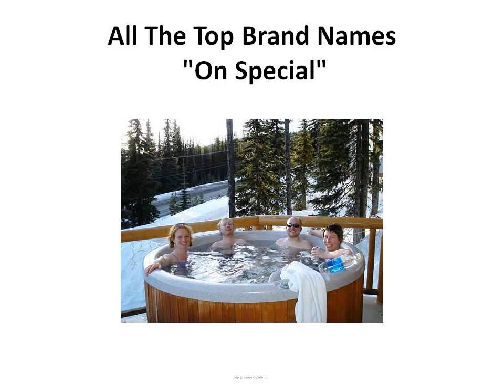Hot Tubs For Sale | 4 Person | New | Hot Tub | Used | Refurbished